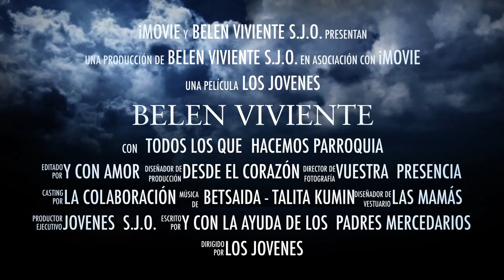Belén Viviente SJO - Parroquia San José Obrero Castellón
Auto-sacramental Belén viviente.
Música y Voz en Directo.
Mas de 1000 personas disfrutan al año de esta gran catequesis.